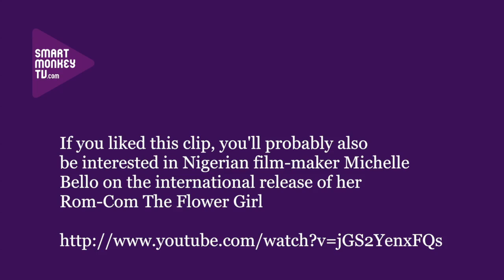Tinsel director Tope Oshin Ogun on her film Journey To Self and her next TV series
Speaking at Nollywood Week, Paris 2014, Tope Oshin Ogun talks about: the story in the film; how it is being a women director in Nigeria; how she started by making Tinsel; and her next TV series set in Nigeria's music industry.